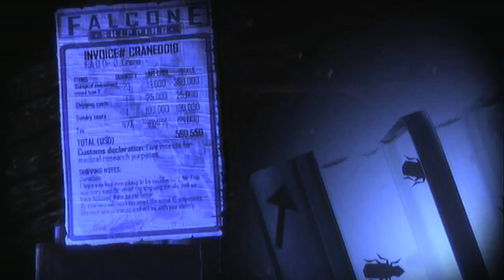Batman Arkham City Scarecrow Easter Egg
Outside the Industrial District, glide onto the boat under the two cranes where you do the first set of Augmented Reality challenges. Use the Cryptographic Sequencer to hack the door on the boat. Enter "CityofTerror" as a password to open the hatch on the boat. Inside are a bunch of containers with cockroaches on them and a dead inmate. There is also a shipping invoice for Dr. J. Crane (Scarecrow's real name), hinting that Scarecrow did survive the croc encounter.